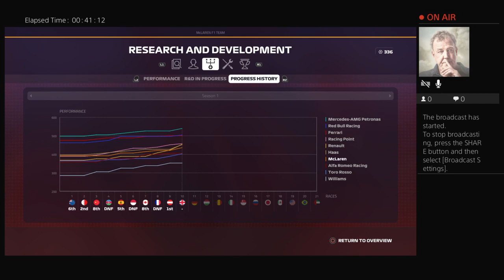F1 career mode make McLaren great again back home